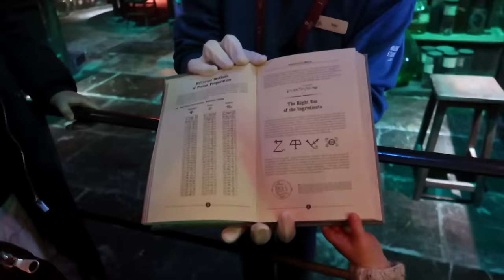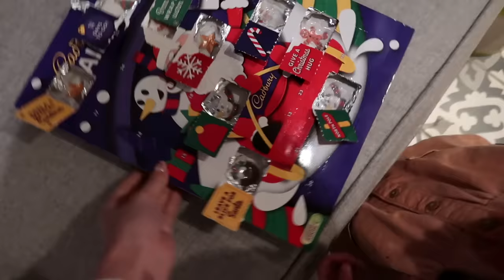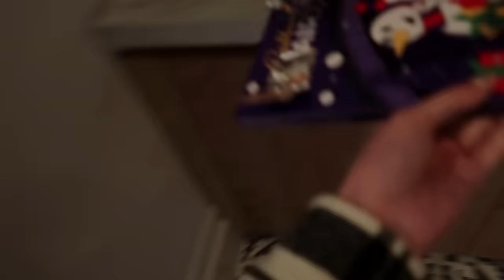A Magical Family Day Out & Get Un-Ready With Me | Vlogmas Day 12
A Magical Family Day Out & Get Un-Ready With Me

M E N T I O N E D :
↠ Warner Bros Harry Potter Studio Tour [ad/gifted]
↠ *Drunk Elephant Sukari Babyfacial Mask - Space NK [previous ad partner]